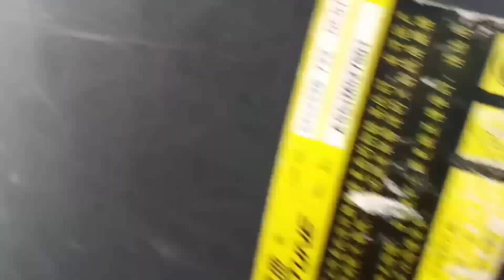basic wiring China bord tv